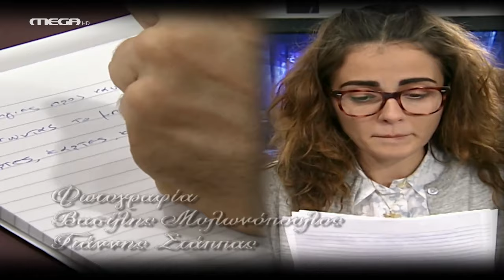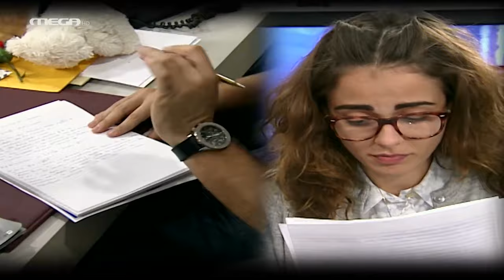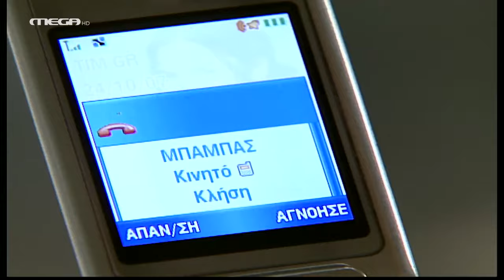Μαρία η Άσχημη - Επεισόδιο 149 HD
Η Μαρία διαβάζει το γλαφυρό γράμμα του Δημήτρη και νιώθει πως της έπεσε ο ουρανός στο κεφάλι. Ο Νικόλας, που εξακολουθεί να είναι ερωτευμένος με την Αγγελική, λυπάται που ακυρώθηκε η έξοδός τους. Η Μόνικα βρίσκεται με τον πατέρα της στο El Rostro και μαθαίνει όλες τις λεπτομέρειες για τη σχέση του με τη μητέρα του Σέργιου. Η Τζίνα, βλέποντας το κακό χάλι της Μαρίας, προσπαθεί να την κάνει να της ανοιχτεί για να την βοηθήσει.

ΣΥΝΤΕΛΕΣΤΕΣ
Με τους: Αγγελική Δαλιάνη (Μαρία), Άνθιμο Ανανιάδη (Αλέξης), Αντιγόνη Γλυκοφρύδη (Καίτη), Τάσο Κωστή (Ηρακλής), Άριελ Κωνσταντινίδου (Λίλιαν), Χρήστο Πλαΐνη (Δημήτρης), Φιλίτσα Καλογεράκου (Μαρκέλλα), Φώτη Σπύρο (Νικόλας)
Πρωταγωνιστούν: Μάγδα Τσαγγάνη (Αργυρώ), Ασπασία Τζιτζικάκη (Σοφία), Μαρία Φιλίππου (Μάρθα), Βίκυ Πρωτογεράκη (Χριστίνα), Μιχάλης Άνθης (Μαρούδας), Θανάσης Κουρλαμπάς (Σέργιος), Πρόδρομος Τοσουνίδης (Κρίστο), Γεωργία Καλλέργη (Λουκία), Ιάκωβος Μυλωνάς (Τζέρυ), Διονυσία Τσιτιρίδου (Σάντρα)
Στους ρόλους της Ελεωνόρας, η Ματθίλδη Μαγγίρα και της Τζίνας, η Τζίνα Αλιμόνου
Συμμετέχουν: Φανή Παναγιωτίδου (καθαρίστρια), Ντέμπορα Οντόγκ (Μαριάννα), Μάνος Ψιστάκης (Λευτέρης), Νίκος Κοντογιάννης (Μάκης), Μάρκος Μαδιάς (Στεργίου), Μπένζι Αντεγιέμο (Ντίντι), Μιχάλης Γιαννάτος (Νικήτας), Ασημάκης Αλεξίου (Σωτήρης), Θάνος Χρόνης (Οδυσσέας), Αθηνά Ζώτου (Μόνικα), Ζωή Πέτρου (Αγγελική)

Σκηνοθεσία: Ζένια Χρυσανίδου, Θοδωρής Κωνσταντόπουλος
Τηλεσκηνοθεσία: Θανάσης Τσαουσόπουλος
Απόδοση σεναρίου: Ρόζυ Ρήγα, Τζο Φράγκου
Διεύθυνση φωτογραφίας: Βασίλης Μυλωνόπουλος, Γιάννης Στάππας
Ήχος: Ιωσήφ Σπίνος, Νίκος Πετρακάκης
Ενδυματολόγος: Αλέξης Φούκος
Σκηνογράφος: Λία Ασβεστά
Μοντέρ: Θοδωρής Μάτσκας
Μουσική επιμέλεια: Ασημάκης Κοντογιάννης
Διεύθυνση εκτέλεσης παραγωγής: Θανάσης Δαλμάτσος
Οργάνωση εκτέλεσης παραγωγής: Δημήτρης Τσιτζικάκης
Εκτέλεση παραγωγής: ON PRODUCTIONS